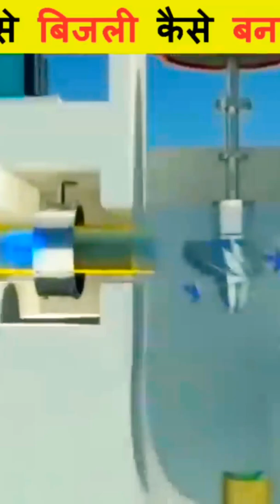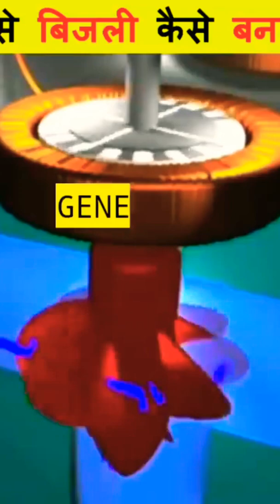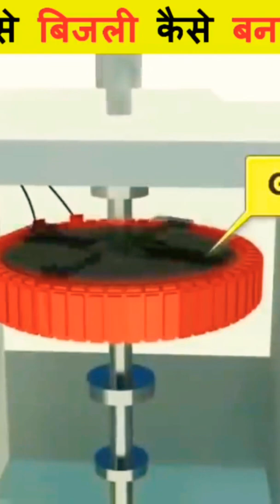देखिये पानी से बिजली कैसे बनती है?🔥How Electricity Generated Hindi 😱